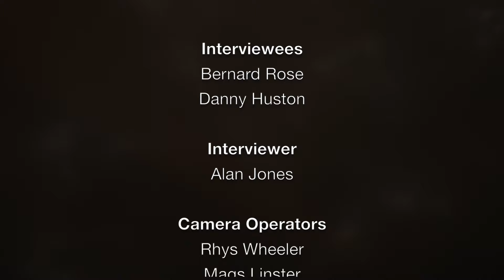Film4 FrightFest 2015 - Bernard Rose and Danny Huston Discuss Frankenstein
Bernard Rose and Danny Huston discuss Frankenstein with Alan Jones at Film4 FrightFest 2015.